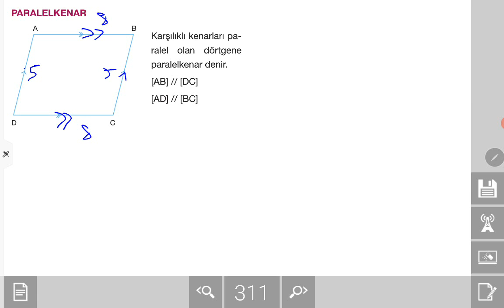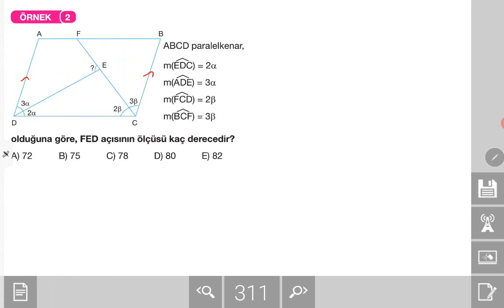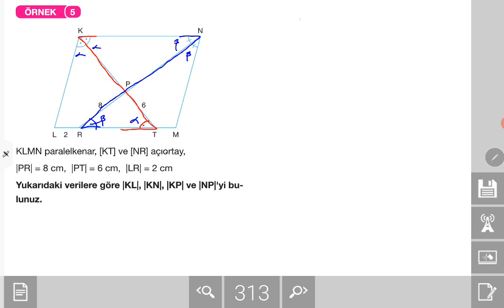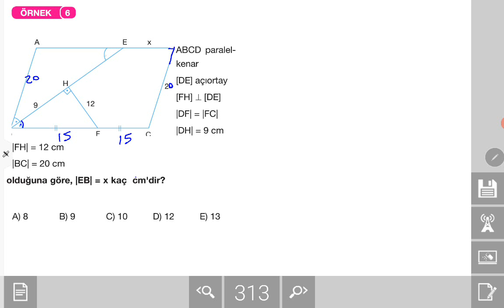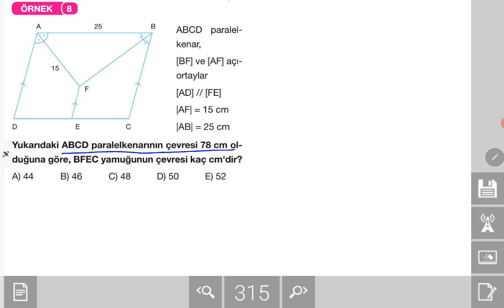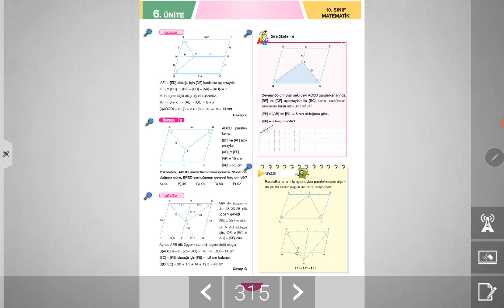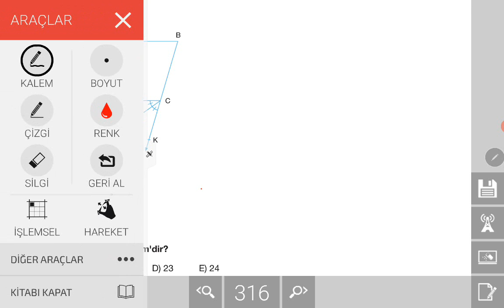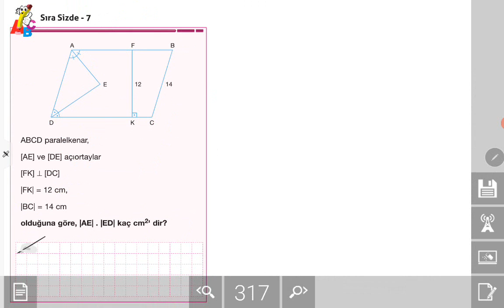10.SINIF MATEMATİK (35.Ders) PARALELKENAR, 2 HAZİRAN 2020, SALI